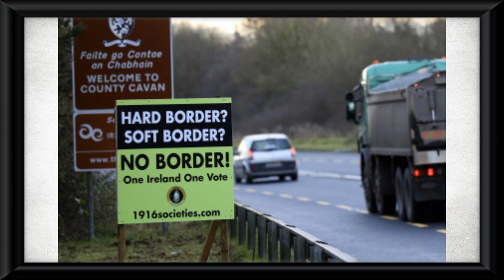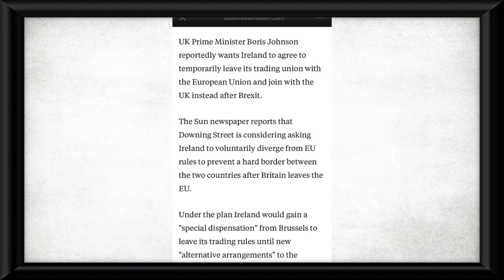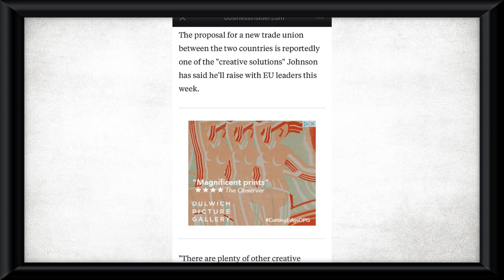Here comes The Troubles! Boris wants Ireland to LEAVE the EU and JOIN the UK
The border between Northern Ireland and the Republic of Ireland has been a main sticking point in Brexit. Boris Johnson has proposed a 'creative' solution - whereby the Republic leaves the EU and joins the UK until the issues on the border are solved.